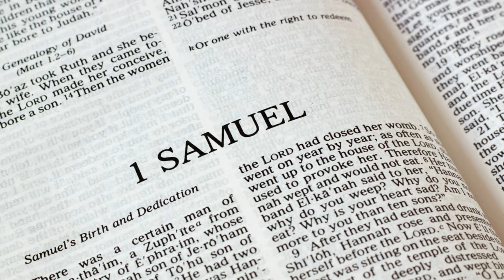The Spirit of Prophecy A Biblical Exploration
Only the Divine Daughter could be the REAL FULFILLMENT of the Sign of Jonah since Her Beloved was the fulfillment in the type; thus, PASTORS tried to EDGE HER OUT, apparently thinking that a feminine Being could not fulfill that role since in the type Christ was a man. Still, SHE, TOO, is Christ, equal to Him.
After accepting the gift of God, we must keep the Commandments, take care of our salvation, and desire the fullness of the Holy Spirit or baptism of fire, without which we can not grow and overcome sin and all temptation of the enemy. And grow in the knowledge of His Word, go from  30 folds to 60 folds, and therefore, be faithful and obedient to reach the stature of Christ.